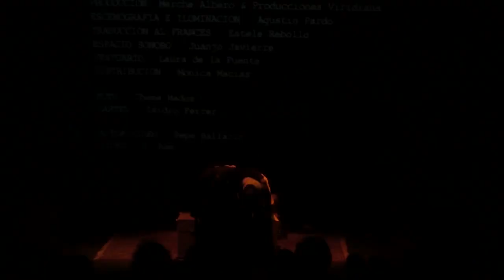Ligeros de equipaje